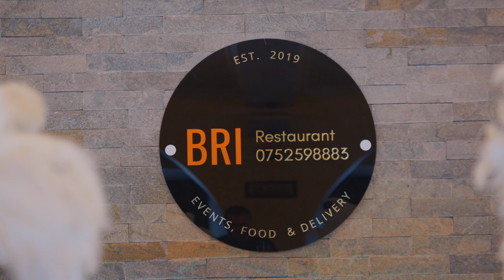Andreea & Dragos - Wedding Ceremony 4K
Prețuim momentele importante din viața ta și ne asigurăm ca ți le vei aminti frumos. Noi, la ROLA Visuals, punem magie in aceste momente si le transformam in artă. Arta vieții tale!

SOUNDTRACKS:
GEAR:
- Panasonic Lumix S5
- Panasonic Lumix 20-60mm
- Panasonic GH5
- TTartisan fisheye 7.5mm f/2 PRO